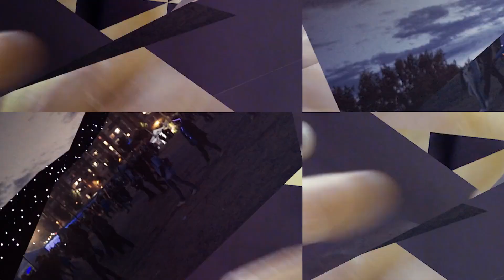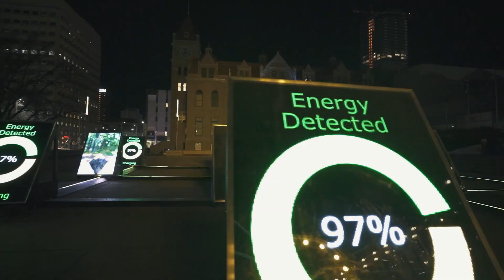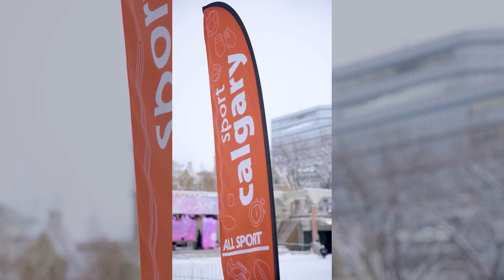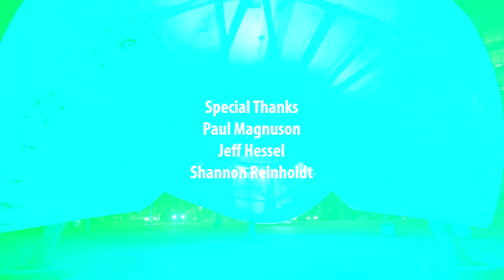Episode 46 Part Two | Chinook Blast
In this episode of Living a Creative Life, we take a deeper dive behind the scenes of this month’s Chinook Blast festival: Big Art’s Paul Magnusson shares what he is most looking forward to. Jeff Hessel of Tourism Calgary talks about the inspiration behind the festival and how it started. Shannon Reinholdt of aGoGo reveals her secrets for staying warm while performing outdoors in the winter — and why she loves Chinook Blast.

All this on Living a Creative Life.